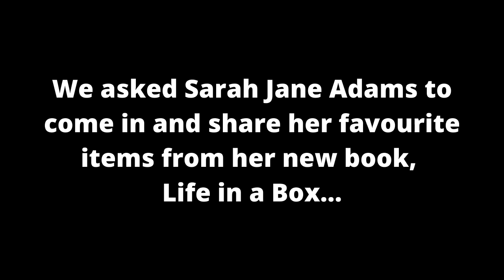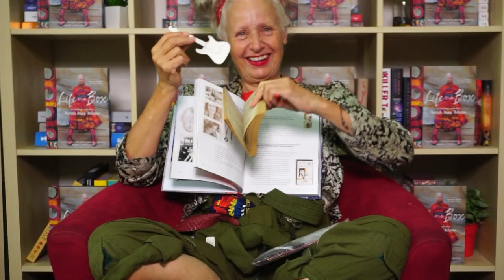Life in a Box with Sarah Jane Adams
Antiques dealer, jeweller and model Sarah Jane Adams dropped by Booktopia HQ to show us some super fun items from her new book 'Life in a Box', and told a couple of stories along the way!